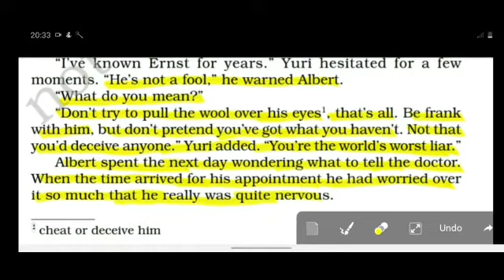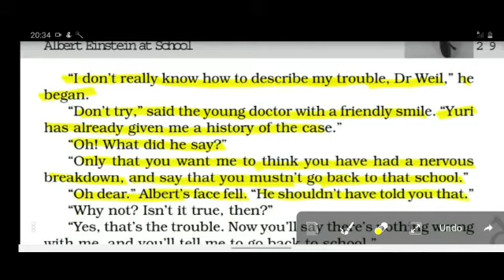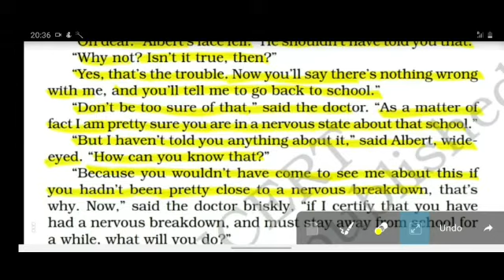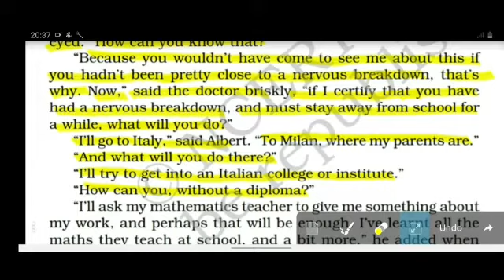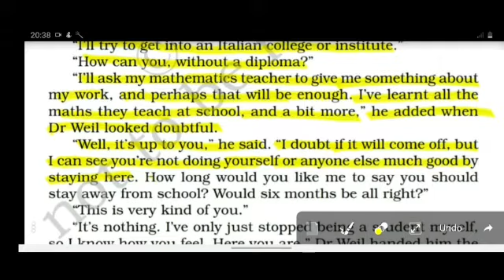SAINT ANGELS SCHOOL, CLASS 11, ALBERT EINSTEIN, ENGLISH CORE CH-4 PART-4